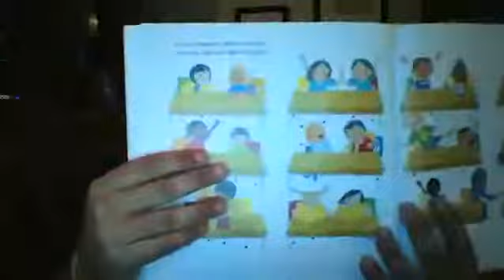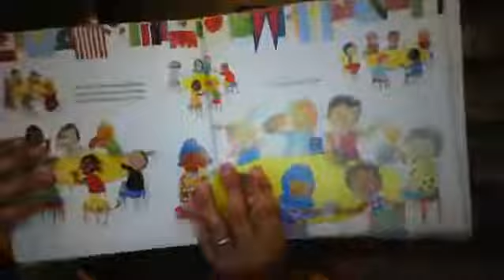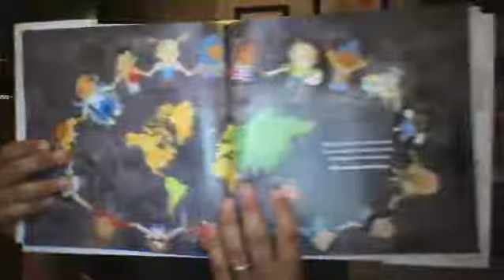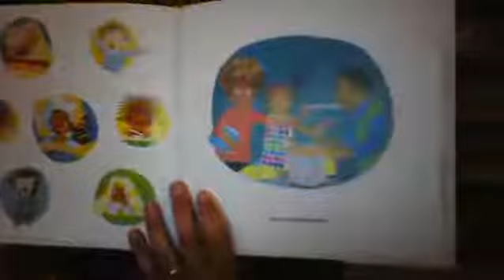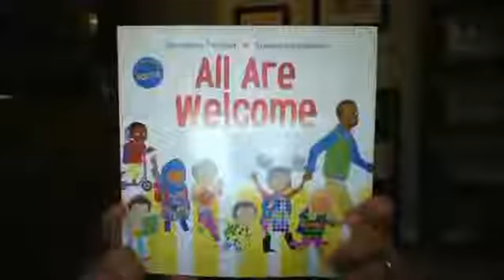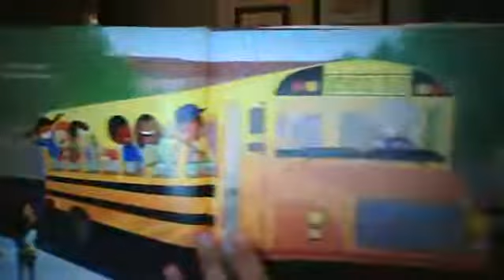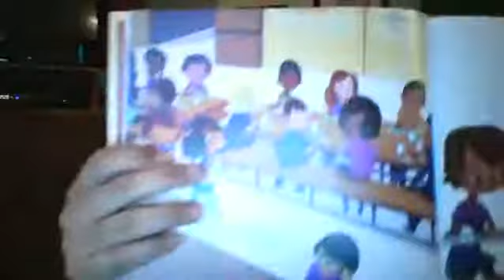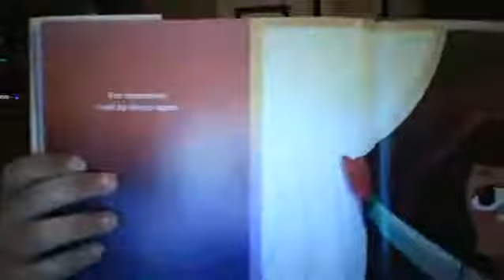All Are Welcome and I Will Be Fierce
During the month of September, we're focused on INCLUDING OTHERS at Fairmont!